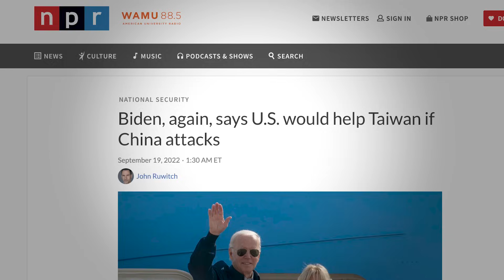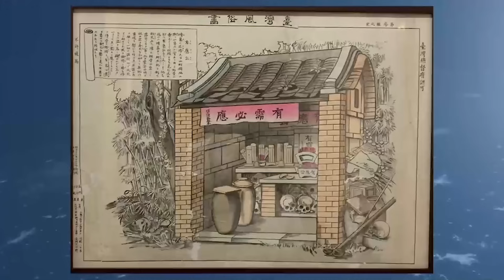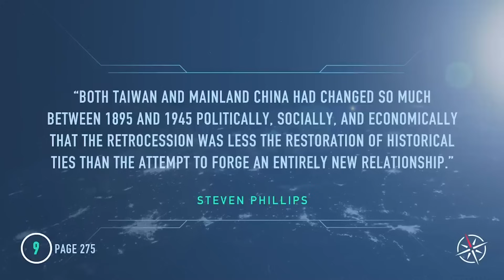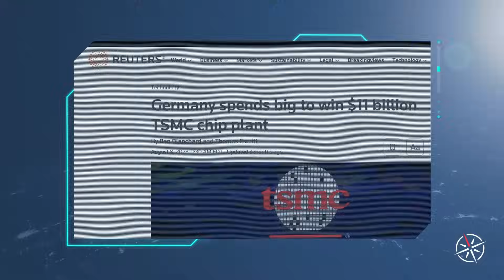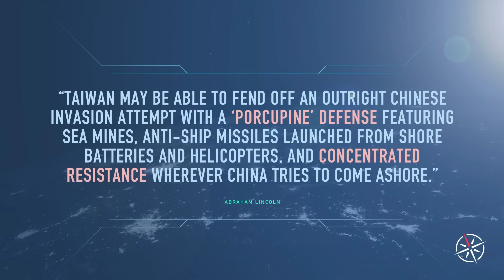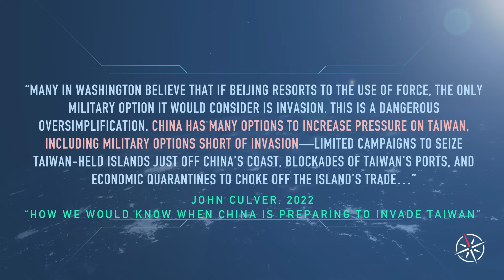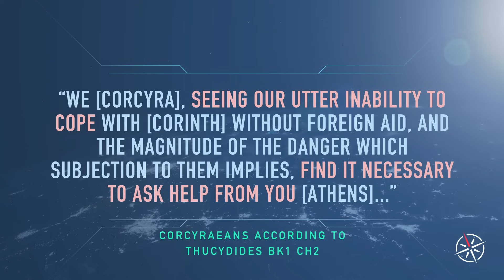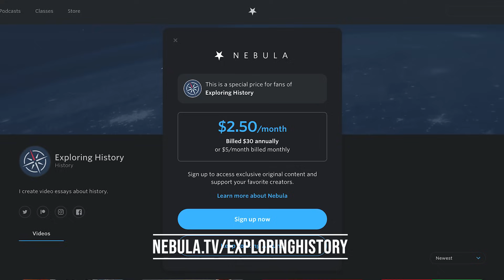How Taiwan Got Strong (1644-Now)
This Holiday: Get a lifetime membership to Nebula for only $300

Sourcing:
1. FP “Taiwan Faces No Trade-Offs With Ukraine” Detsch, Gramer 2023
2. Taiwan: A New History. Edited by Murray A Rubinstein. 1999
3. NYT. U.S. Speeds Up Reshaping of Taiwan’s…2022
4. The Economist. “What is Taiwan’s porcupine defence strategy?” 2022
5. Brookings. An asymmetric defense of Taiwan. Michael E. O’Hanlon. 2021
6. The Diplomat. 2020 Hsi-min and Lee. Taiwan’s Overall Defense Concept, Explained.
7.Taiwan. John C. Copper.
8. Zheng Chenggong, Encyclopedia Britannica. Ralph C. Croizier.
9. Taiwan: A New History. Edited by Murray A Rubinstein. 1999
10. Reuters. May 2023. “Taiwan says software problems delaying new F-16 deliveries”
11. Lockheed Martin “Meet the F-16V…” 2016
12. Taipei Times. June 2023
13. Taipei Times. May 2023. “Taipei, US ironing out arms package”
14. The Hill. KELLY - 05/31/23 “Taiwan receives backlogged…”
15. “Taiwan military to get $619 million U.S…” Reuters March ‘23
16. CNN. April 2023. “A weapons stockpile and asymmetric…”
17. AP. China says Taiwan encirclement drills a ‘serious warning’. April 2023
18. CNBC. Sep 14 2023. “Taiwan slams Elon Musk…” Lee Ying Shan.
19. Explaining Taiwan's… Tsai. Journal of Policy Analysis and Reform Vol. 6, No. 1 (1999), accessed JSTOR
20. Economy of Taiwan Britannica.
21. Brookings. Taiwan’s continued success requires… Syaru Shirley Lin March 15, 2021
22. CSIS. Why Taiwan Matters…Oct 2022
23. FP. Deterrence in Taiwan Is Failing. Sept 2023. Hal Brands
24. “The First Battle of the Next War”. Jan 2023. Cancian et al. CSIS.
25. Carnegie EIP, “How We Would Know…” Oct 2022. John Culver
26. NYTimes. April 10, 2023. Buckley and Chien. “China Brandishes Military Options…”
27. Japan Times. “Inspired by Ukraine war…” 2023 via Reuters
28. Reuters. April 2023. “Taiwan drills to focus on piercing blockade…”
29. Operation Causeway. NTRL National Technical Reports Library. 1944.
30. Professional Crafts, The Fuzzy Border between History and Journalism. Clay Risen. April 2023 AHA Magazine.
31. Thucydides, History of the Peloponnesian War. Strassler.

Social Media ▼
Twitter➜ @williamcfox
Instagram➜ @williamcfox
TikTok ➜ @williamcfox

00:00-03:13 Intro
03:14-11:58 Taiwan’s History Brief
11:59-15:02 History & Strength
15:03-20:54 War Plans
20:55-27:48 Conclusion
27:50-30:22 Nebula